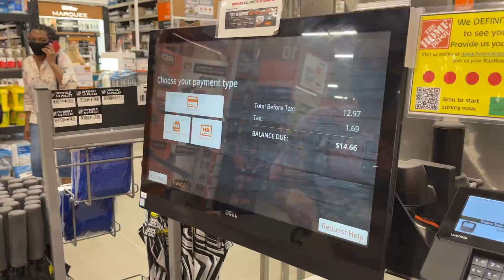Biwi ke peeth piche...